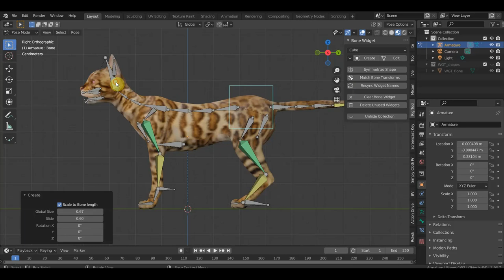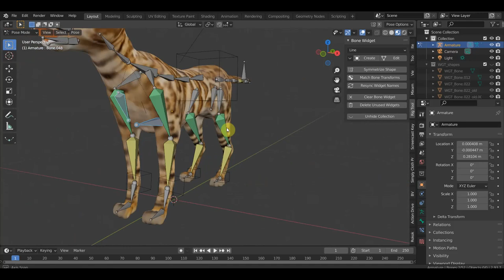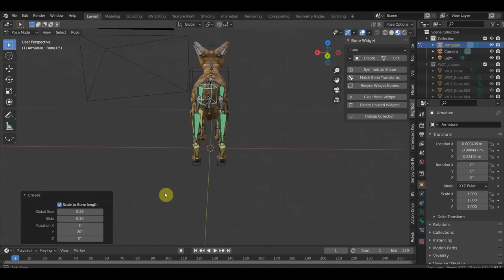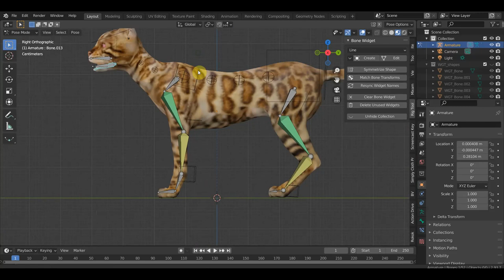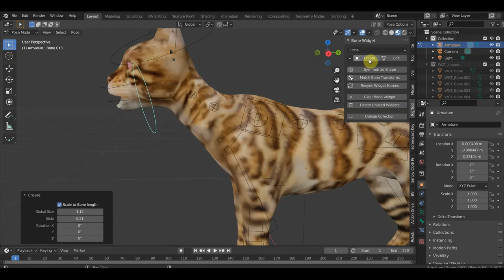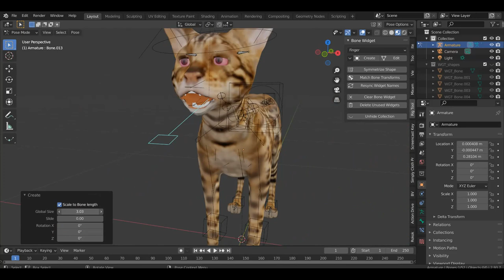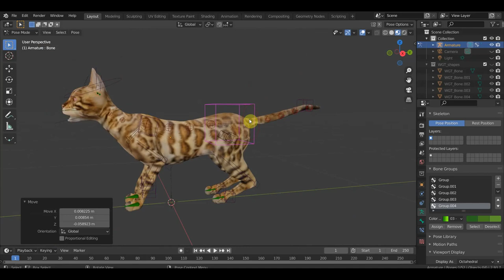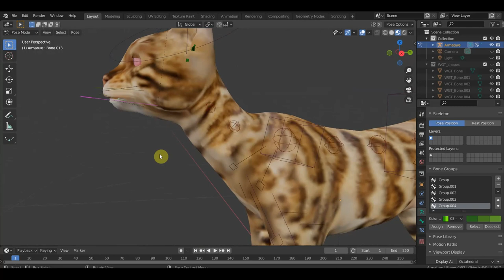BLENDER 2.91 Кот и вид костей